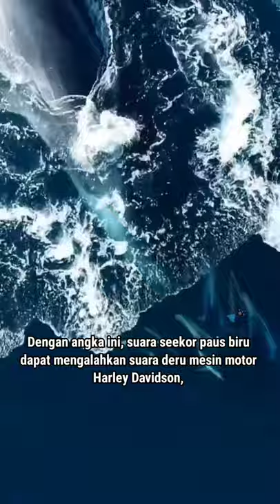SUARA PAUS TERBESAR DAN SEMBURAN DAHSYATNYA! | Menakjubkan!!!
Semoga bermanfaat.

Ikan Paus Biru yang memiliki nama latin Balaenoptera musculus ini memiliki panjang tubuh bisa mencapai 33 meter. Berat tubuh bisa mencapai 181 ton lebih atau hampir menyamai berat mesin ekskavator.

Rekomendasi Video :
-PERTARUNGAN ULAR PYTHON vs ULAR PYTHON

- KISAH INSPIRATIF SEORANG PETANI MENJADI MENTERI

Gimana rasanya kalau ketiban ikan paus ini?. mohon untuk tidak dibayangkan atau dipikirkan. nanti malah menjadi beban.

Menurut beberapa sumber, selain dianggap sebagai hewan terbesar dan paling berkuasa di lautan, paus biru juga merupakan hewan yang memiliki suara paling nyaring di bumi. Bahkan, suara dari paus biru konon bisa mencapai 188 desibel. Dengan angka ini, suara seekor paus biru dapat mengalahkan suara deru mesin motor Harley Davidson, Bisingnya konser music metal maupun rock, hingga suara ledakan bom. Itu sebabnya tak heran kalau suara jeda biru dapat terdengar hingga ratusan kilometer di bawah laut.

Suara atau panggilan jeda biru ini dapat berlangsung antara 10 hingga 30 detik. Terbayang jika paus biru hidup di daratan dan mengeluarkan suara, pasti akan berisik sekali. berisik nya mengalahkan tetangga yang sedang motong keramik di hari libur.